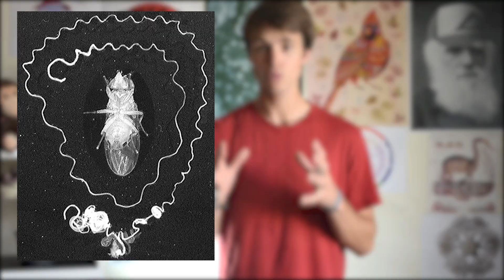La guerre du sperme - DBY #2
Un épisode très très classe.